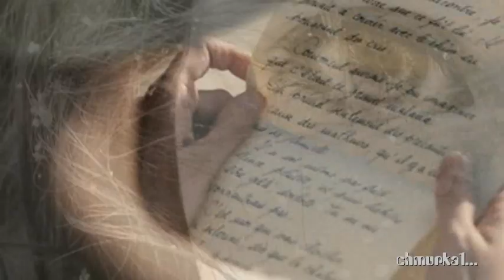✨ Powtarzaj To ✨Ira ✨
✨Moje filmy są wyłącznie dla rozrywki. Wszystkie znaki
towarowe i prawa autorskie pozostają własnością ich właścicieli.✨

___Powtarzaj To_____

Nie ma takiej siły, która nas rozdzieli
Przełamie los
Nie ma takiej siły, która nas odmieni
Powtarzaj to

Żaden cień w nas rzucony,
Gorzkich łez wodospady,
Nagły strach tuż nad ranem po złym śnie.
Żaden gest nieprzyjazny,
Ani plan zbyt odważny
Nie ma szans chociaż krew gorąca jest.

Powtarzaj to
Przełamie los
Powtarzaj to
Nie ma takiej mocy, nie ma szans
Póki w to wierzymy, będzie tak
I już nigdy nic nas nie rozdzieli.

Żaden gniew bez kontroli,
Ani szlak zagubiony
Nigdy już nie odbierze siebie nam.
Nawet, gdy coś się stanie,
Będzie w nas ciągle pamięć
Jak to jest, kiedy nagle staje czas.